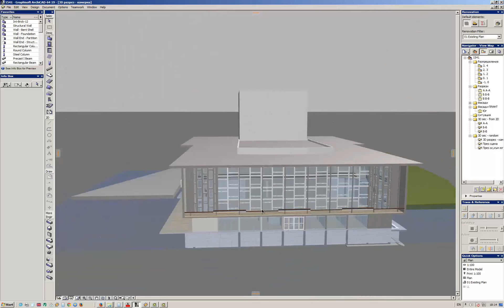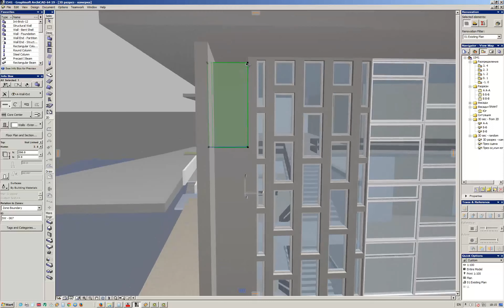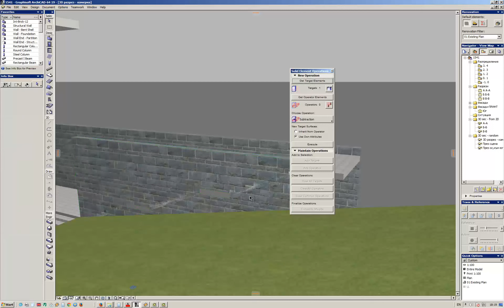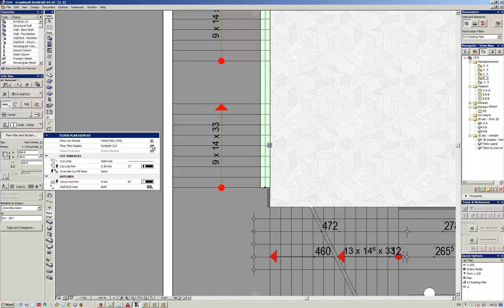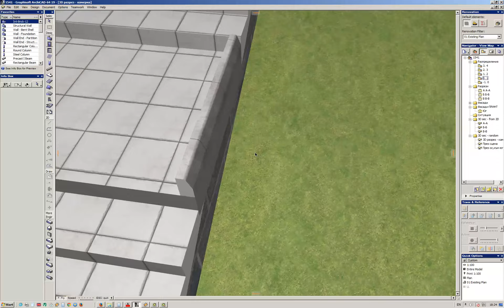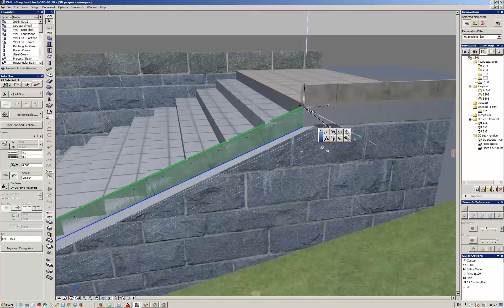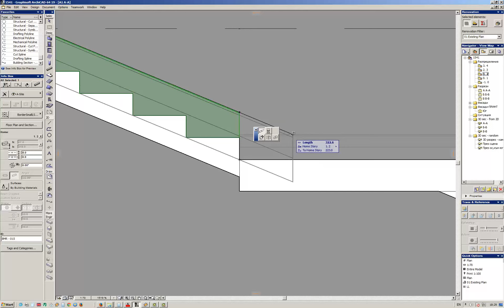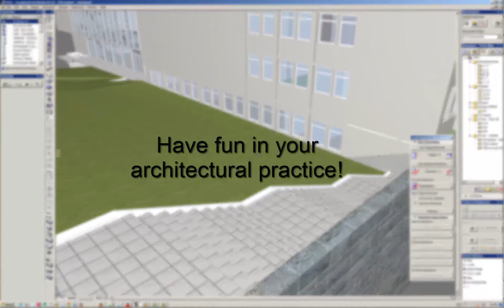Messing around with details! (Archicad 19)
We cover how to arrange the walls to be visible only on their story while maintainig geometry, how to create and edit custom profiles, using solid element operations and also managing building materials.